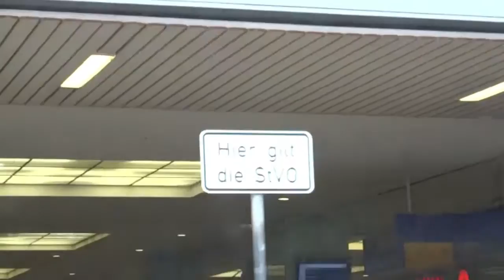Hamburg Altona: Bereitstellen Autozug und Abfahrt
Am 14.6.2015 wird Zug 1498 von Lörrach bereitgestellt. Anschliessend können die Motorrad- und Autofahren den Zug verlassen.